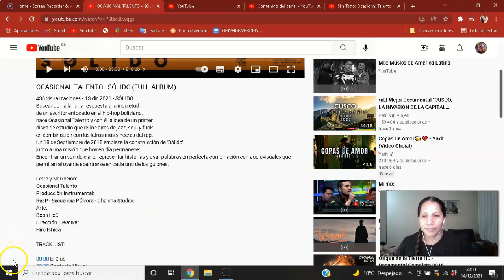🎧🎶🎙️OCASIONAL TALENTO - SÓLIDO (FULL ALBUM)-REACCIÓN EN QUECHUA🎧🎶🎙️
13 dic 2021 • SÓLIDO
Buscando hallar una respuesta a la inquietud
de un escritor enfocado en el hip-hop boliviano,
nace Ocasional Talento y con él la idea de un primer
disco de estudio que reúne aires de jazz, soul y funk
en combinación con las letras más sinceras del rap.
Un 18 de Septiembre de 2018 empieza la construcción de "Sólido"
junto a una misión que hoy en día permanece:
Encontrar un sonido claro, representar historias y usar palabras en perfecta combinación con audiovisuales que permitan al oyente adentrarse en cada uno de los guiones.

Letra y Narración:
Ocasional Talento
Producción Instrumental:
RezP - Secuencia Pólvora - Cholima Studios
Arte:
Boos HxC
Dirección Creativa:
Hiro Ishida

00:00 El Club
02:00 Contacto Visual
05:08 El Escritor Del Cuento
08:05 En El Medio
11:16 Un Último Intento
15:24 Tequila, Limón y Sal ft. Naoki Ishida
18:19 Le´Temps
20:28 Justo y Necesario ft. Greco Fyah Fu